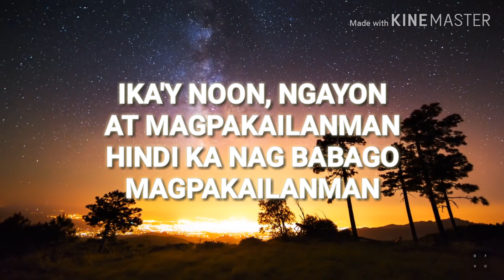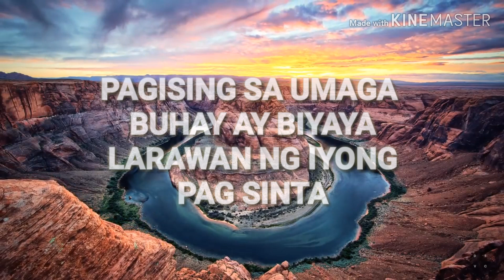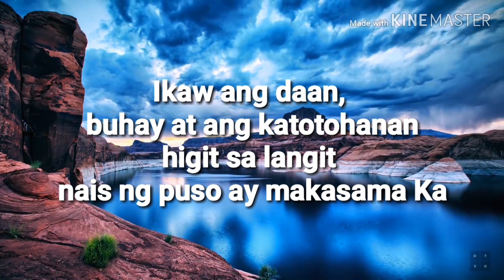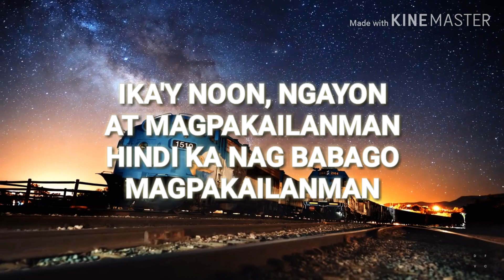ALAY - JOSHUA SANCHEZ | Original Composition Series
SHARING my original Composition! God bless you all!